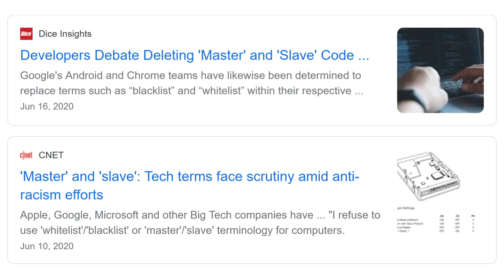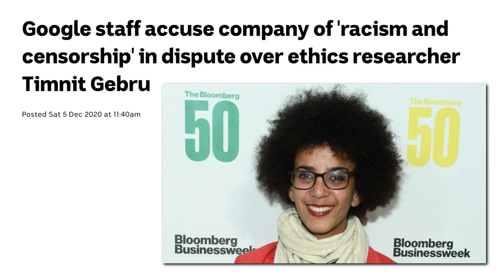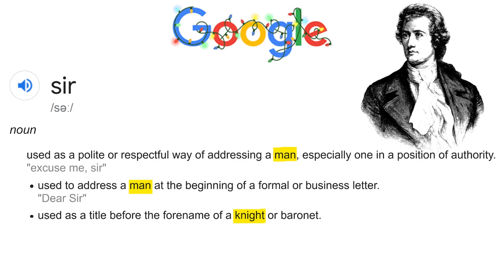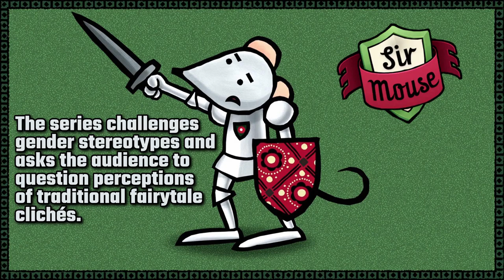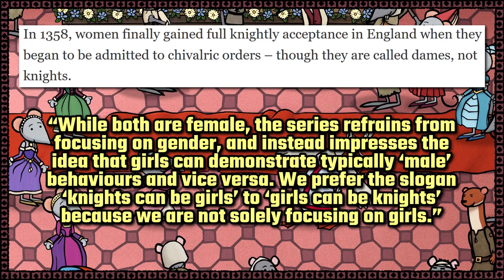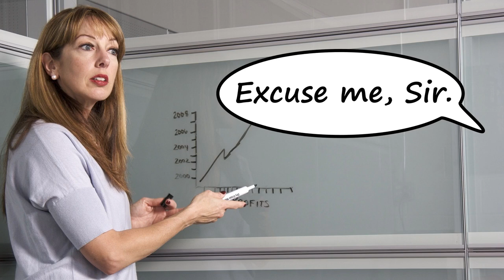A Female Knight Referred to as Sir? (Yes, in a Children’s Cartoon!)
It’s arguable that Google is ostensibly one of the world’s most progressive and politically woke organisations. In recent times, they have asked their programmers to steer away from using politically incorrect terminology such as “blacklist” and “whitelist”, “master” and “slave”. Apparently, “blacklist” and “whitelist” reinforce the notion that black=bad and white=good. Anyway, make of that what you will. But sometimes that comes back to bite them. “Google staff accuse company of 'racism and censorship' in dispute over ethics researcher Timnit Gebru”. Ethiopian-born artificial intelligence scholar Dr Gebru dared to criticise Google’s technology identifying racial bias in facial recognition software. Google apparently accepted her resignation even though she never resigned! So obviously, Google are woke in name only. Nevertheless, for the sake of argument, I’m only going to use Google search dictionary definitions in this video so that I’m getting the most woke and up-to-date meanings of each of these words. Knight: (in the Middle Ages) a man who served his sovereign or lord as a mounted soldier in armour. Sir: used as a title before the forename of a knight or baronet. Okay, so clearly these are masculine terms, but a recent children’s TV show that my young children are currently watching and enjoying immensely are trying to turn these definitions on their head. Enter Sir Mouse!